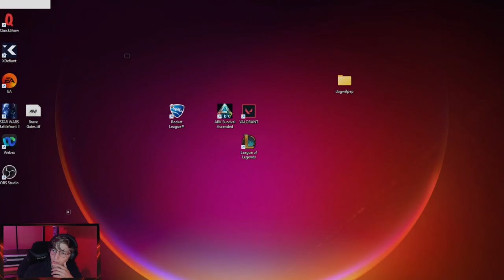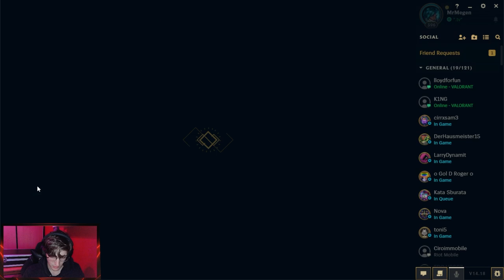Vladimir Top, Vlad Main Not Ubusing Meta - Crushing Urgot in Top Lane!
Step into the world of Vladimir Top Lane as he takes on Urgot in this intense full gameplay! From early-game trades to late-game dominance, watch how Vladimir's sustain and burst overwhelm his opponent. The match turns into a nail-biting faceoff as Vladimir goes head-to-head against an aggressive Urgot, while the enemy team tries to shut him down. If you're looking to learn how to master Vladimir, this is the perfect example of positioning, timing, and outplays that define top lane success.

Watch as I build AP Vladimir to unleash massive burst damage, navigate tough teamfights, and turn the tides with game-changing Hemoplague ultimates. This full match showcases why Vladimir is a force to be reckoned with in the top lane!

🎮 Welcome to the world of MrMegen! 🎮
If you’re into unconventional picks, fearless gameplay, and epic League of Legends action, you’re in the right place. Whether I’m dominating the top lane with off-meta champions or pulling off insane plays, expect nothing but high-energy, creative strategies that keep my opponents guessing. From crazy builds to a bit of in-game rage, join me as we climb the ladder with style. 🚀